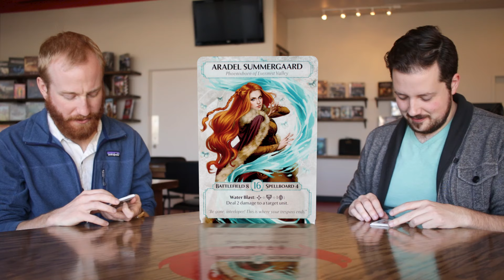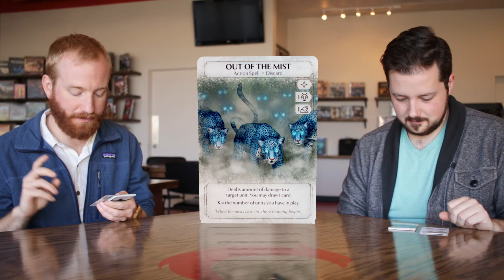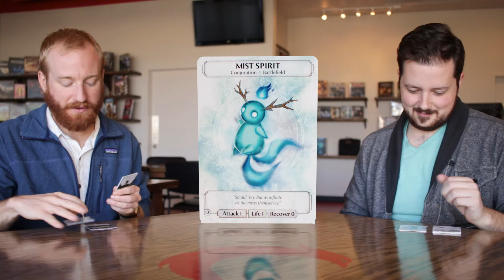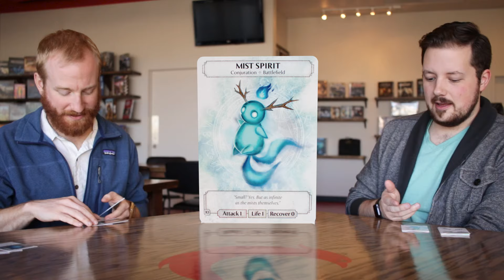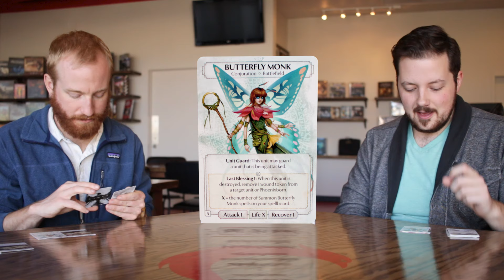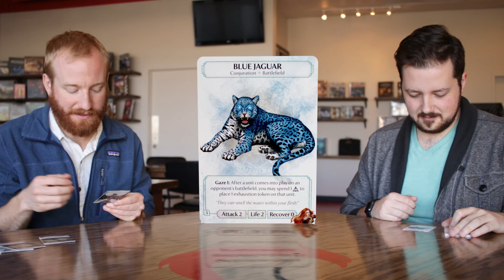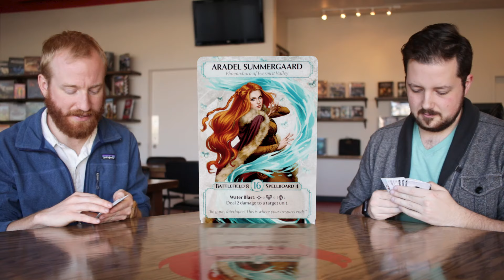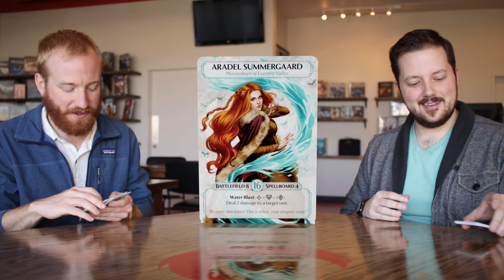Aradel Summergaard Unboxing | Ashes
Aradel Summergaard and her jaguars provide a powerful way to control your opponents conjurations and units in Ashes: Rise of the Phoenixborn. Take a look at our review of the cards in her preconstructed deck, right out of the Master Set!